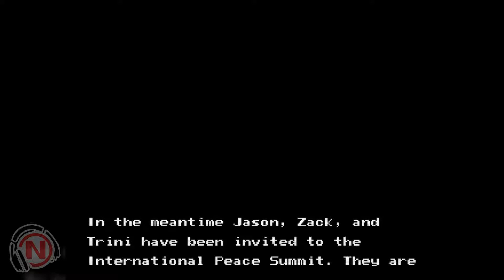Power Rangers Movie Console Games VS Review - It's Movie Time!!!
Part 2 of our Power Rangers the Movie game comparison. This time we're putting the Super Nintendo game VS the Sega Genesis game. One's a Beat'em up and the other an action platformer game? What? Will this be a repeat of the handhelds? Who know? Back to action! If you missed Part 1: Power Rangers the Movie: GameGear VS Gameboy.

Clips, Pics, and Audio from:
Power Rangers, Power Rangers the Movie, Guardian Heroes, TMNT, Annoying Orange, Code of Princess, Batman Dark Knight, Street Fighter, Final Fight, Ninja Gaidan, Twilight Zone, Legend of Zelda